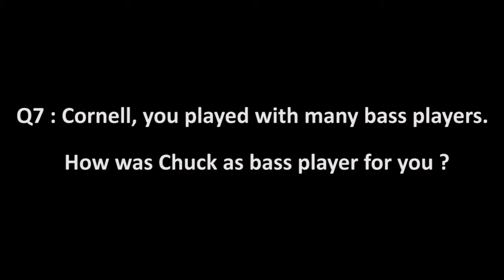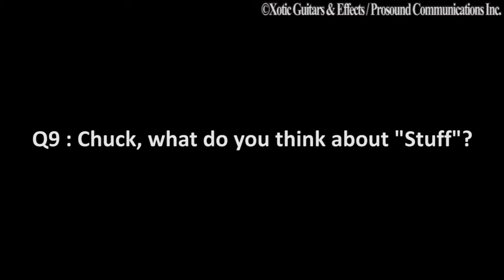Cornell Dupree & Chuck Rainey 2